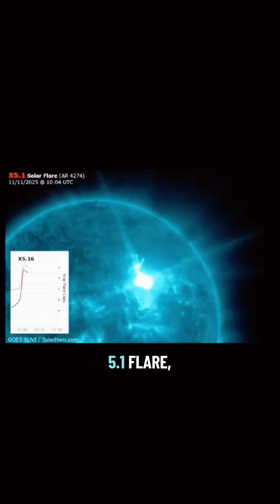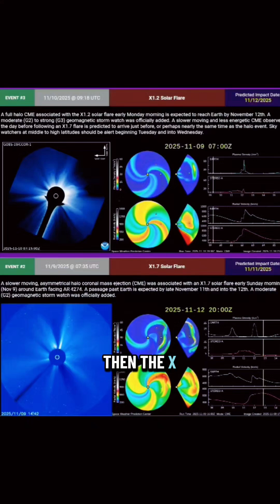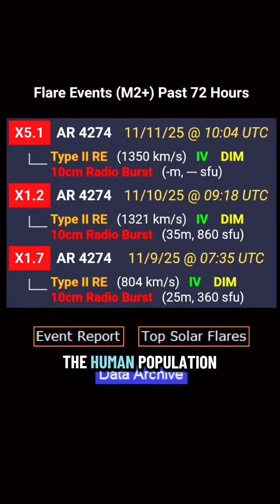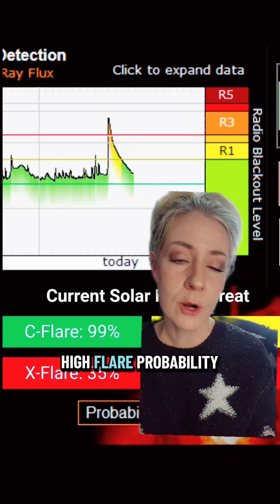X5.1 Solar Storm • G4–G5 Severe Geomagnetic Storm Alert 🚨⚠️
X5.1 flare just erupted and a strong CME is on the way.

Multiple CMEs are stacking and may merge before reaching Earth, making this one of the strongest geomagnetic events of the year.

Expect energy shifts, tech glitches, sleep changes, and emotional intensity. 11/11 portal + Mercury retrograde amplifies everything.